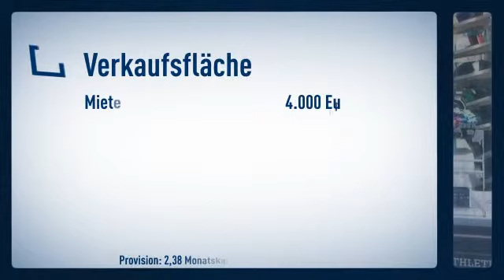1 A Lage Mecklenburgstraße Einzelhandelsfläche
Preis: 4.000€

Thomas Franck

Zum Bahnhof
19055 Schwerin Pfaffenteich